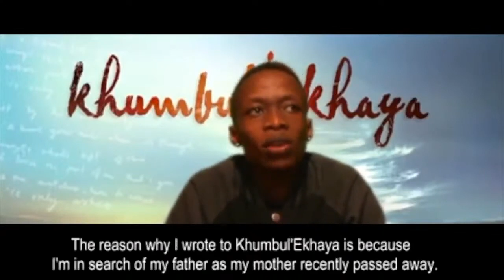Jumaima Tumi Stopnonsons | Quarantine Diaries With Comedian Stopnonsons | Thenjiwe Comedy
Hallo Sanibonani,

Is he really Patrick Motsepe's son? Tumi Stopnonsons joins us tonight at 7pm to answer all your questions.

Born Tumelo Enoch Matila, Tumi Stopnonsons aka Jumaima, is an award winning  comedian and actor taking comedy to new and greater heights.
Tumi has gone beyond just performing, he organises his own Comedy shows , to create more opportunities for existing and future comedians. His first comedy event , took place at Carnival City Mardi Gras on 8 July 2016 , titled, ‘Blessers Economic Empowerment Comedy Show”. The BEE Comedy was sold-out, and trended on Twitter for 2 days ! The BEE Comedy series is an events project that he will be taking all over South Africa, featuring with a top notch line-up.
Also famed for the character of Jumaima that he plays on his comedy sketches, Tumi has travelled around Africa entertaining audiences to sold out shows.